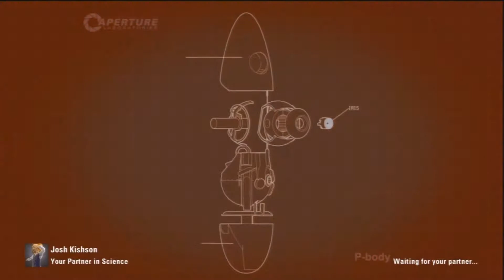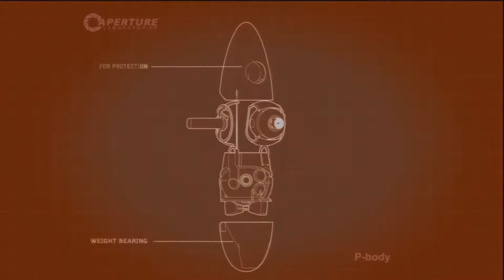Portal 2 Co-op Lets Play EP 4